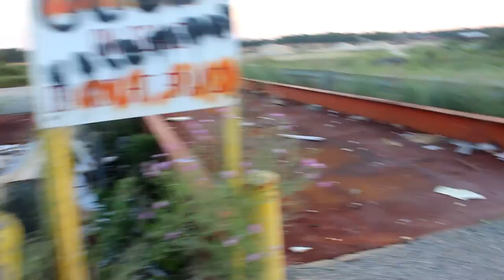Exploring ABANDONED Mining Operations House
Just a small abandoned Mining Operations House nearby that has some cool documents laying around in the basement.

Check out last weeks video!

Kilatho | 2017™